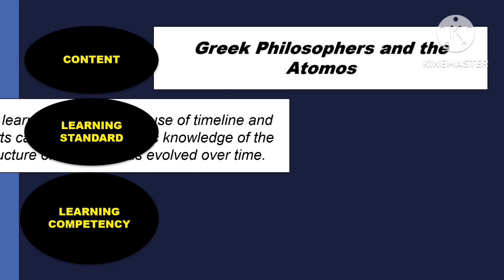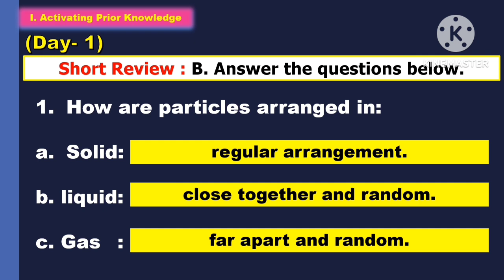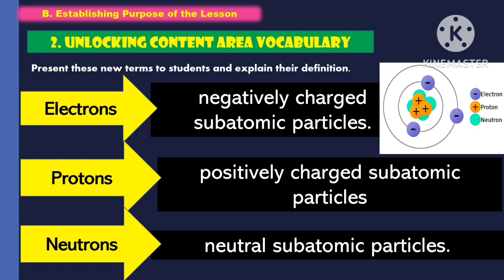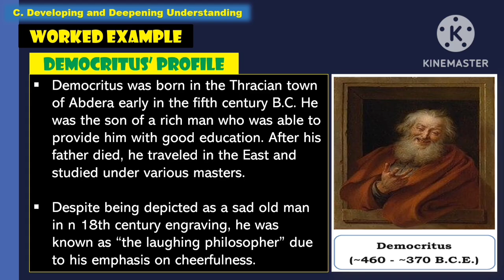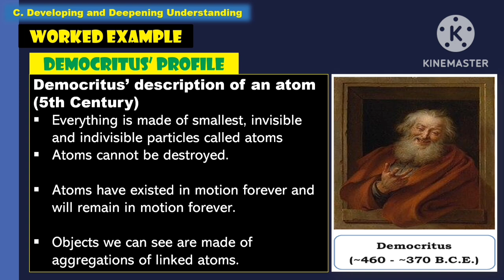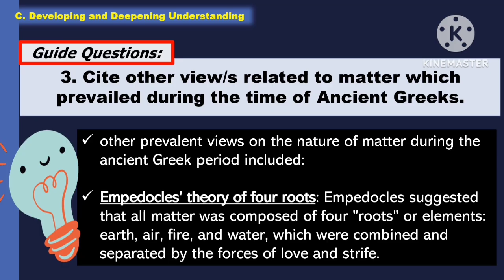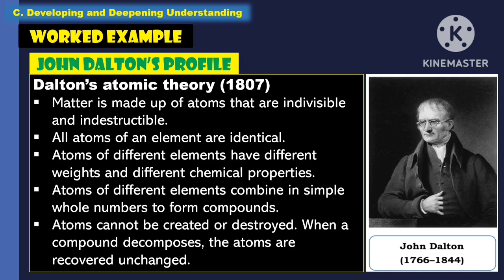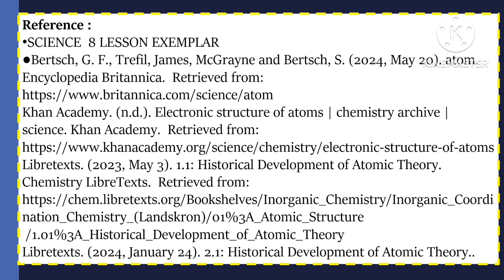SCIENCE 8: Q2_WREK 1- DAY 1: GREEK PHILOSOPHERS AND THE ATOMOS ||MATATAG CURRICULUM